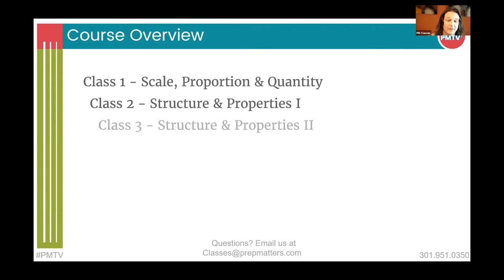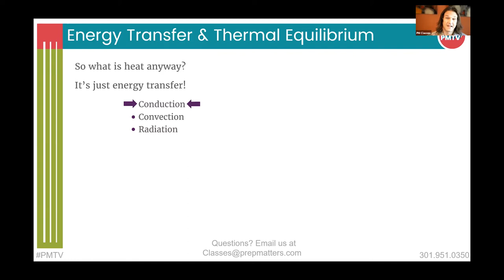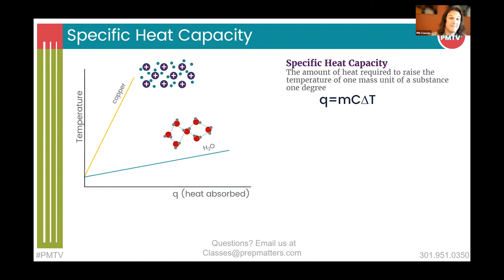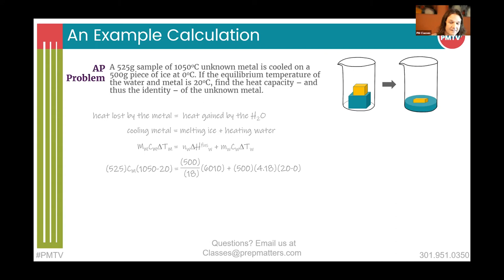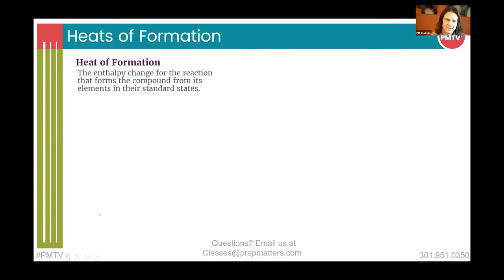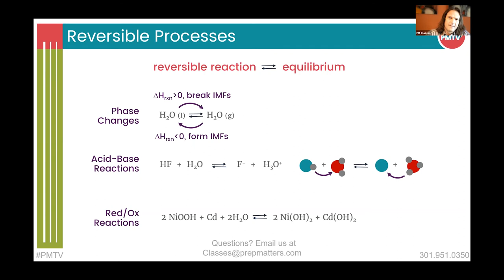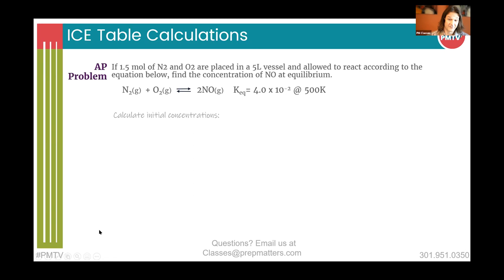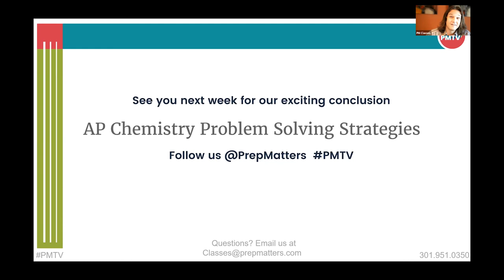AP Chemistry: Energy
PMTV brings expert-level advice and education right into your living room!

Dr. Aaron Golumbfskie has spent almost 10,000 hours doing one-on-one academic tutoring at PrepMatters over the last 15 years. He always aims to relate the science concepts he’s teaching to students’ everyday experiences so as to foster a deeper appreciation for and understanding of the material. He taught Chemistry 101 & 102 at the University of California – Berkeley once upon a time and is excited to be in front of a classroom – albeit a virtual one – once again.

Catch the next AP Calculus episode by registering for the live classroom